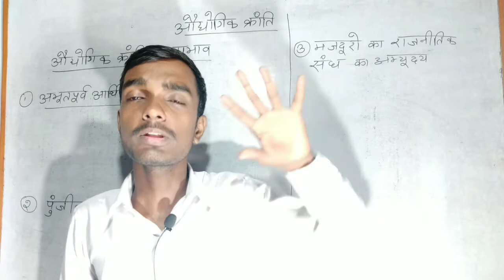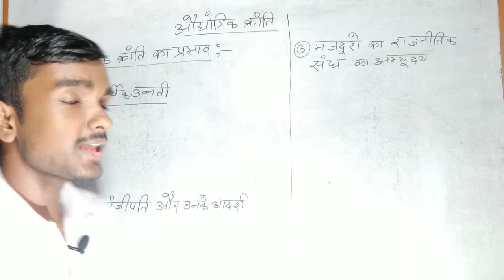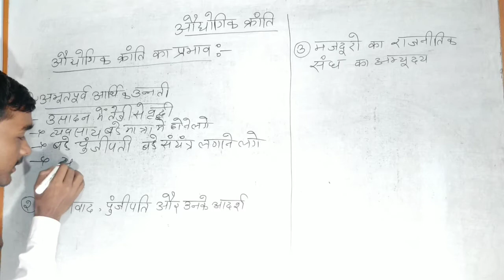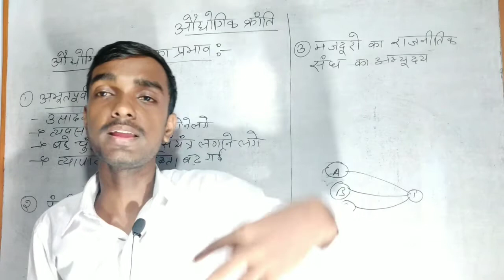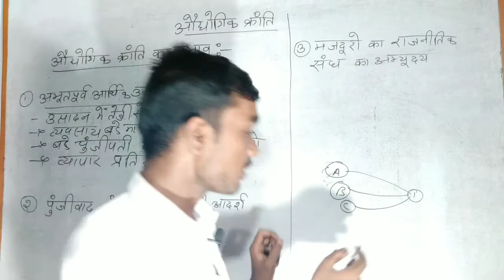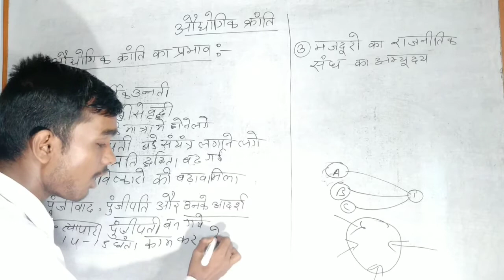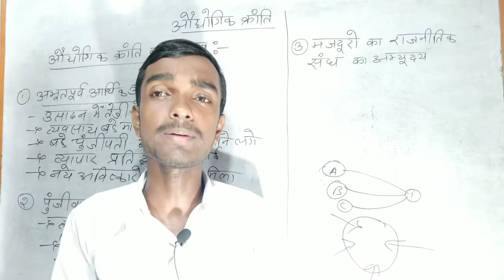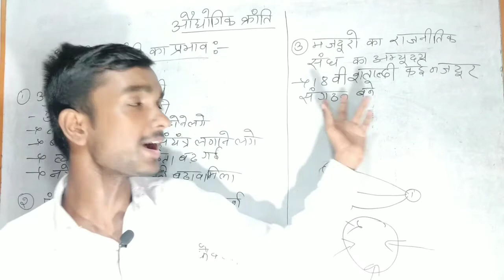Ba part 1 History honours Paper 2 chapter 5 (भाग-5) औद्योगिक क्रांति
Ba part 1 History honours Paper 2 chapter 5 (भाग-5) औद्योगिक क्रांति history types

Your queries-

Ba part 1 history honours paper 2chapter 5 in Hindi

History Honours BA part 1 paper 2chapter 5

BA part 1 history honours classes paper 2 in Hindi

Ba  1st year history honours chapter 5

BA 1st year history honours paper 2 chapter 5
first year BA history honours paper 2

BA history honours classes

BA history honours lesson

BA part 1 history honours classes

History Honours 1st year

Madhyakalin Europe ka Itihaas BA part 1 in Hindi

 Madhyakalin Europe ka itihas BA Part 1 chapter

BA part 1 history honours syllabus in Hindi

BA part 1 history honours chapter

History Honours BA part 1 in Hindi

History honours classes

History honours chapter

 History BA part 1 hindi

Syllabus of LNMU BA part 1 history honours paper 1

LNMU BA part 1 history honours paper 2 chapter

LNMU BA part 1 history honours paper 2

How to choose subject in Ba

Vksu BA part 1 history honours paper 2 Classes

Vksu BA part 1 history honours paper 2chapter

Patliputra university BA part 1 history honours paper 2

Patliputra university BA part 1 history honours paper 2 classes

Magadh university BA part 1 history honours paper 2 classes

How to choose subject in BA a first year history honours full syllabus

History Honours BA part 1 University syllabus

BA part 1 history honours paper 1 and 2 vvi question

BA semester 1 syllabus History Honours paper 1 syllabus

History part 1 honours subject

History Honours syllabus 1st year DU

DU 1st year history honours syllabus

 History BA part 1

Best BA College in India

Syllabus BA 1st year history honours

Syllabus BA first semester history honours

Syllabus of BA 1st year history honours

Patna University history honours BA 1st year syllabus

Patna University BA 1st year history honours syllabus

Patliputra University BA 1st year syllabus history honours

History Honours Patliputra University BA 1st year syllabus

आज हम लोग बात करने वाले हैं History honours BA part 1 paper 2 chapter 5 के बारे में पूरा विस्तार से बात करेंगे

PatliputraUniversityBA1styearhistory honours